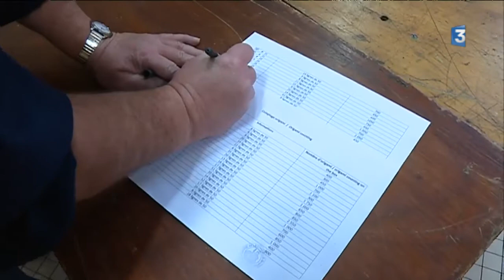Record du monde d'origamis à la Chapelle Saint-Ursin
France 3 Région Centre Val de Loire